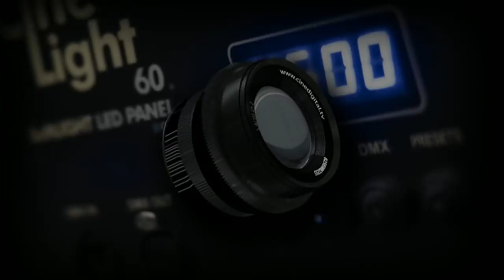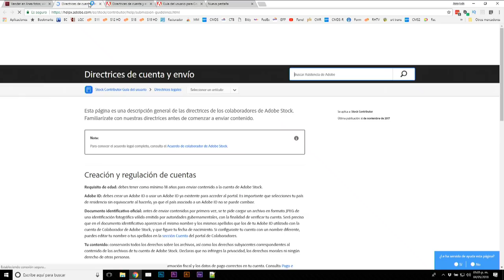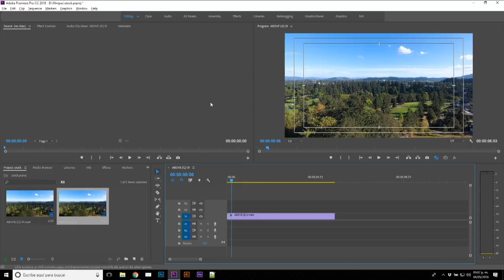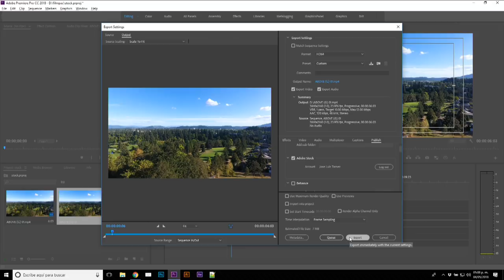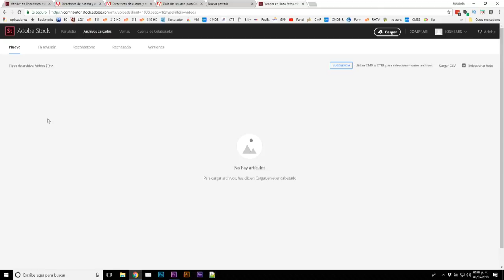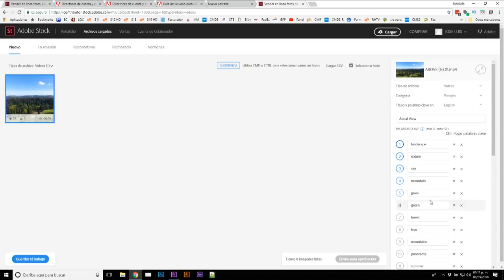¿Cómo preparar y cargar material para venta en Adobe Stock?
Hoy terminamos la micro serie sobre Adobe Stock y platicamos acerca de la forma de preparar y cargar el material, la importancia de las palabras clave, títulos, etc.